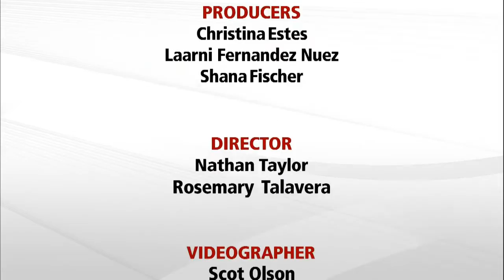Journalists’ Roundtable 8/7/15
Three local journalists will discuss the week’s big stories.